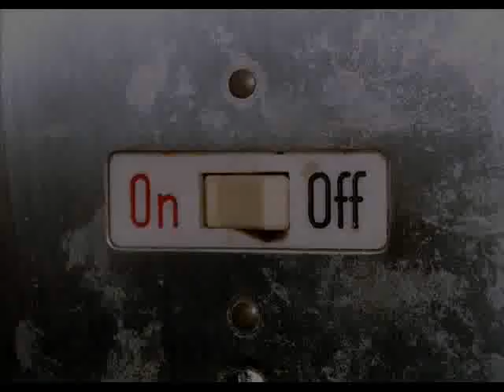Will Smith feat Lil John - Switch (Remix)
A Second Remix Of Will Smith's Switch This Time Featuring Lil John.